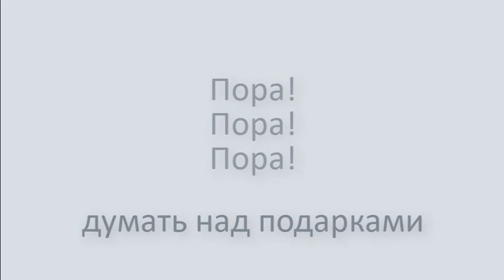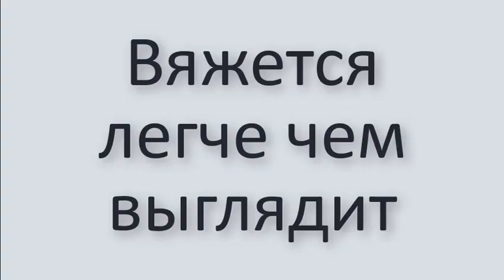Оригинальная подушка в технике лоскутного вязания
Вы уже готовы одарить подарками друзей на Новый год?

Если "ДА", то вы уже решили проблему:
Где взять столько денег и кому не дарить?
Купить или сделать своими руками?
Что подарить, чтобы и не дорого и подошло?
Что такое подарить самодельное, чтобы и мне нравилось вязать?
А если вы еще  даже не задумывались, то самое время спохватиться, чтобы успеть .

Универсальный подарок - одна или комплект подушек, выполненных в технике лоскутного вязания.
Это вам не жаккард машинного вязания. Это кропотливая работа, которую оценит даже тот, кто не вяжет сам.

Мы назвали мастер-класс по вязанию совмесником, а не марафоном. т.к. изделие вяжется  в  три  этапа и особо разбивать на фрагменты не получится, т.к. каждый следующий фрагмент надвязывается к предыдущему.

Вязать можно из любых остатков пряжи, но для клиентов изделие  будет выглядеть как дизайнерская задумка.
 На этом  мастер-классе Вы научитесь вязать лоскутную мозаику и  сможете связать в этим узором, шарф, палантин,  шапку, фрагмент свитера или платья.  или роскошный плед
Вас  больше не будут пугать приемы лоскутного вязания, т.к. вы приобретете навык вязать быстро и со вкусом.

В МК будет несколько неожиданных поворотов, которые вы можете применить и получить  подушку в нескольких вариациях
1. круглая подушка, восьмиугольнfя  подушка, квадратная

2. несколько вариантов орнамента на основе одного узора
3 .превращение подушки в тайник

Вы сможете ее связать на любой вязальной машине, т.к. не применяется никакие доп устройства  не входящие в  стандартный комплект однофантурной. вязальной машины.
 Если вы хорошо вяжете  кулирку и умеете пользоваться деккером, у вас   очень скоро будет первая замечательная подушка связанная в лоскутной технике
Вы узнаете как просто вязать такие изделия и на сколько они могут быть разнообразны.

Если вы еще не знакомы с лоскутным вязанием, то не получаете удовольствия, которое получают вышивальщицы бисером, гладью или крестиком, когда узор прибывает незаметно.
Такие равномерные действия успокаивают. Повязал час и успокоился. Отложил вязание на неделю и продолжил с того же места.

На фото одна из сторон подушки:
- это не жаккард! На полотне нет протяжек, нет "хвостиков", нет швов. Это цельное полотно
- провязывается от центра, ширина полотна ограничена количеством игл машины. Если надо больше(превратить в плед), есть возможность сшить полотна
- уровень вязания – начинающие. Если умеете набирать петли, работать деккером и при работе не слетают петли, то такая подушка будет связана без проблем на ЛЮБОЙ вязальной машине
-этот фрагмент связан за 1, 5-2 часа
-с лоскутным шитьем не сравнить, т.к в шитье требуется большая точность в стыковке углов и утомительная предварительная разметка, -тогда как в вязании схематичная прорисовка узора и один промер детали в процессе вязания, и не смотря на такие вольности мы получаем идеальное совпадение с эскизом
-комфортное, релаксационное творчество, не требующее постоянного контроля процесса, вязание идет по "волшебной формуле"
-выглядит сложнее чем вяжется.